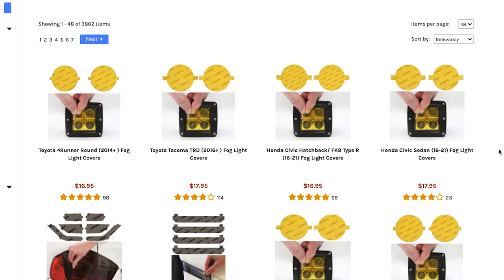How to install a Lamin-x precut headlight film cover kit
Learn how you can protect and customize the lights on your vehicle with a Pre-cut kit that is made to fit the exact shape of your light! Our Lamin-x pre-cut lighting kits can be easily installed following the instructions in this video, and will protect your headlights, fog lights, or turn signals from getting cloudy and pitted for many years.